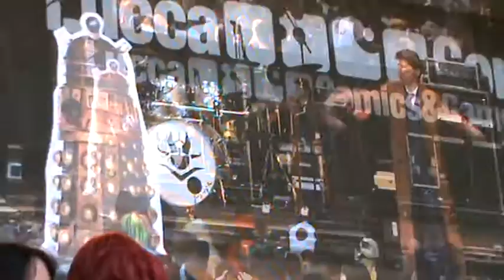Lucca Comics 2015 Gara Cosplay Domenica 13 Dottor Who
Fantastica scenetta canora per questo gruppo di Dottor Who!!
Per favore qualcuno del gruppo può mettere nei commenti il testo? così da poterlo apprezzare meglio.